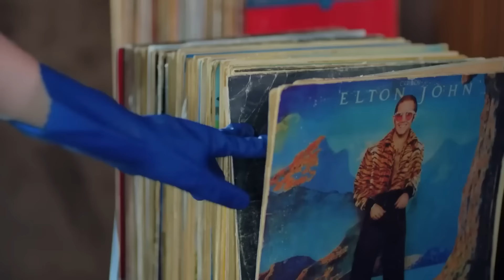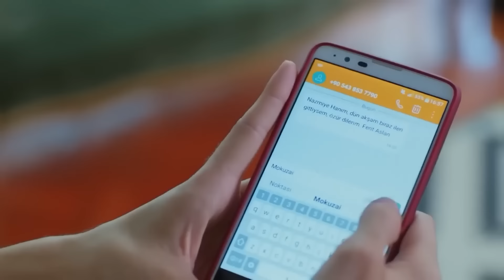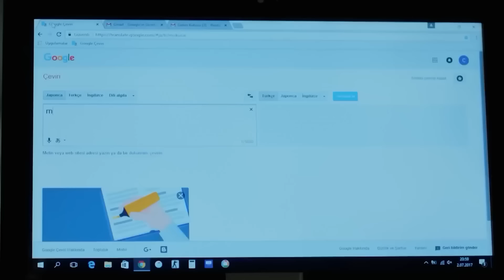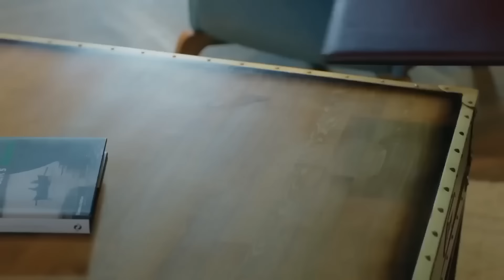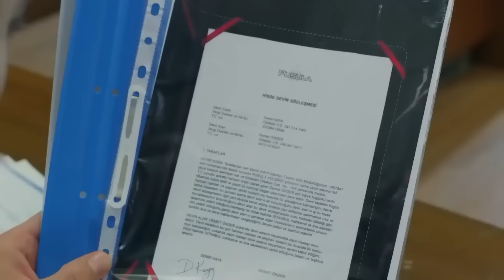Mi Vida Está Iluminada Por Tu Amor - Luna llena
Mi Vida Está Iluminada Por Tu Amor - EL AMOR SE FILTRÓ EN MI CORAZÓN

Producción: No Dokuz
Director: Cagri Bayrak
Guionista: Kuledibi Equipo De Guión - Aysen Gunsu Teker Fikret Bekler